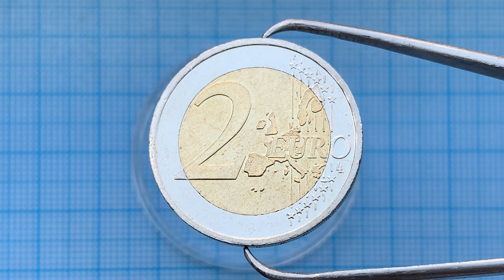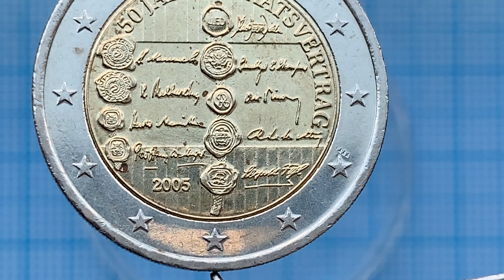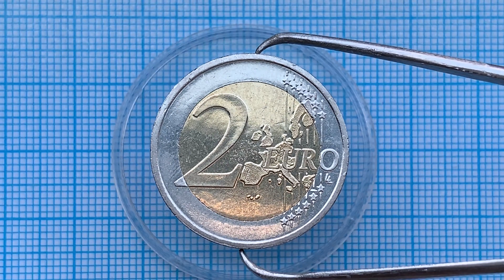2 euro Austria 7.000.000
2 euro 2005 - Commemorative  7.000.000
Edge type Reeded with lettering description 2 EURO ★★★ 50 JAHRE STAATSVERTRAG